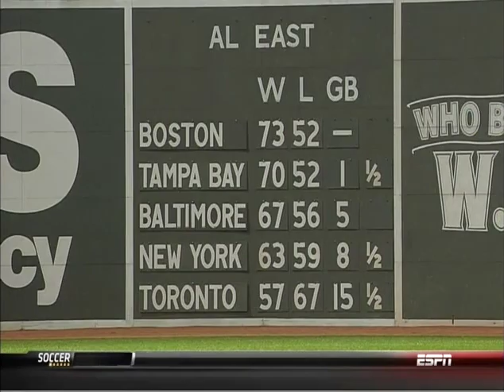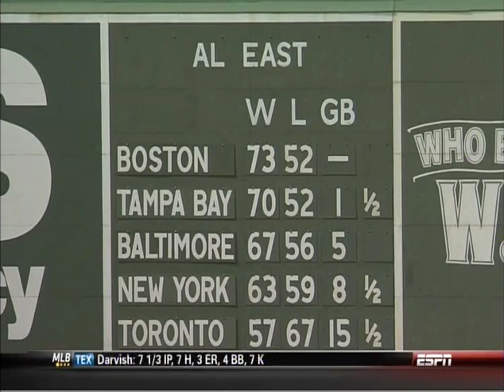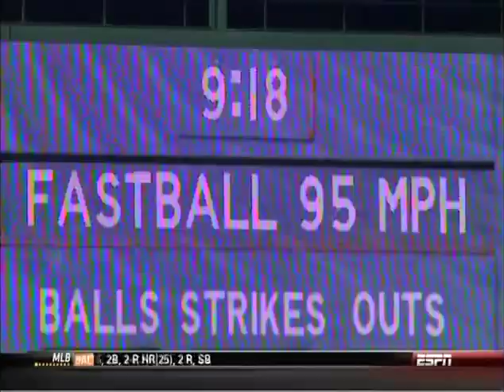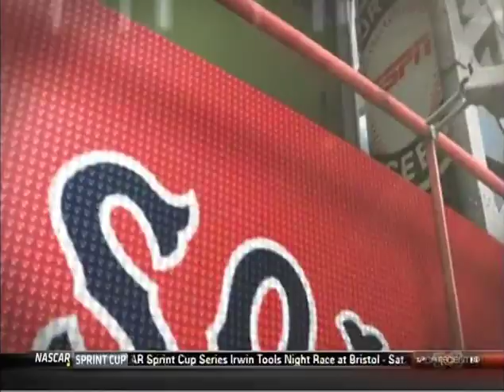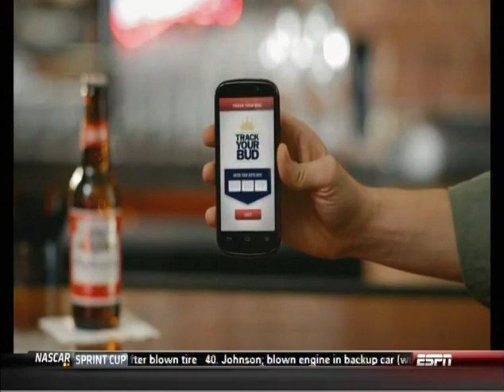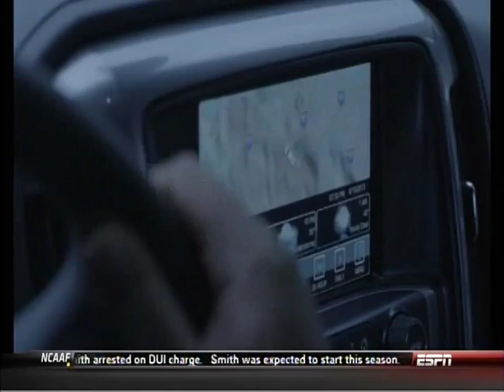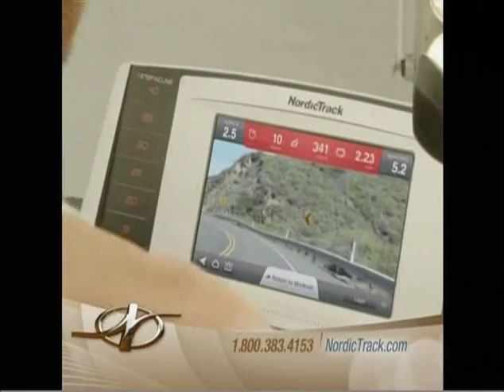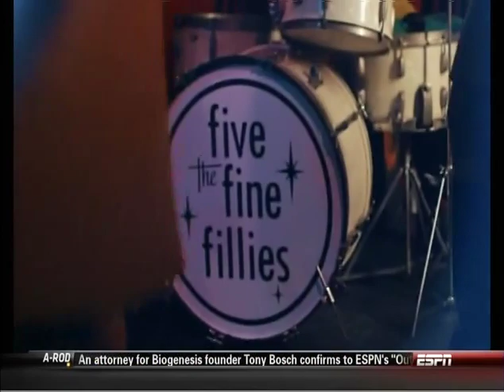08/13/2013 NY Yankees at Boston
CC Sabathia vs Ryan Dempster